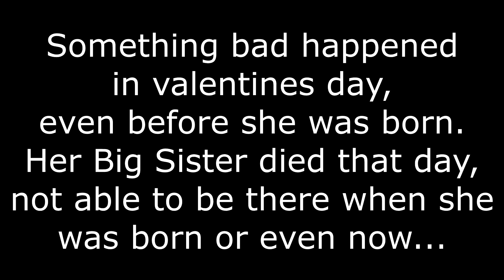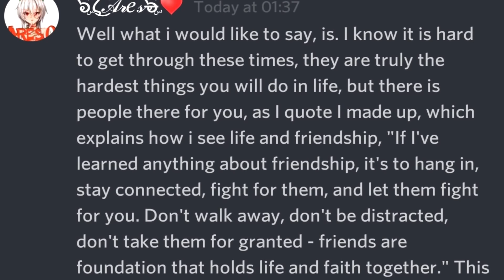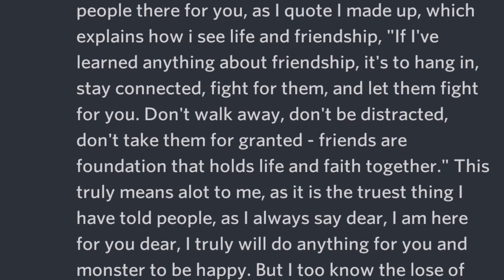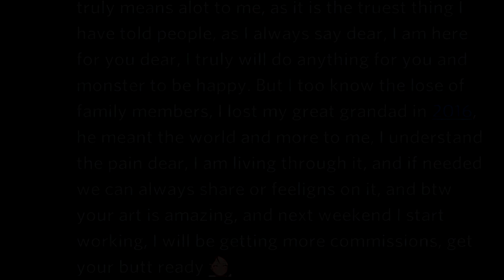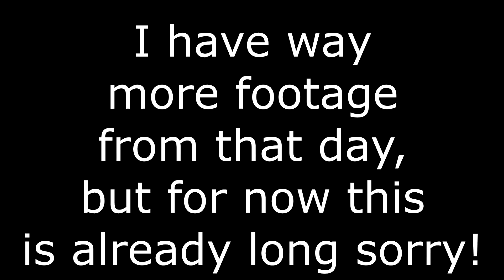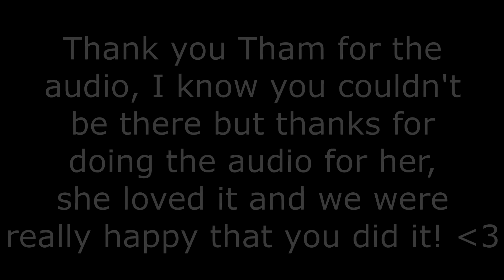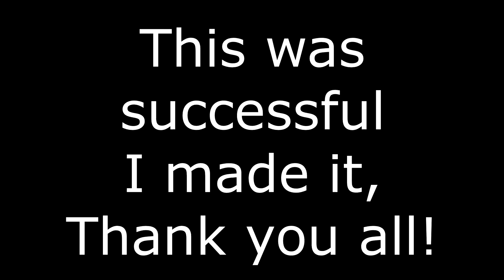I suprised my Girlfriend in VRChat with a Gift and the Reaction is Emotional (VRChat Best Moment)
Valentine's day can be good for many people, but for my girlfriend, it wasn't that happy... something happened way back ago in other year in valentine's day and she feels sad about it, so i couldn't just see it I had to act, so i made this world for my GF and i contacted some friends to help me get a suprise for her. See how she reacts!

PING WAS LIVESTREAMING WHEN WE WERE SETTING UP EVERYTHING SO WATCH IT! ;3

Welcome to VRChat Vlogs! I just didnt know if this was the way i wanted to start, but then i remembered, when you vlog, there is no start, we just have to continue till we say stop, this may not be the best way to start BUT I know that its going to so much fun! So stick around because more youtubers will come, more adventures and of course more fun!!!

What is VRChat?
-Imagine a world where anything is possible. Join a game of capture the flag in outer space. Share stories around a campfire while roasting marshmallows, then moments later experience a retro game of bowling with an alien and robot. In VRChat there is something around every corner that will delight, thanks to the power of true user generated content. Jump into hundreds of awe inspiring environments and meet unique avatars every day. Watch a movie on the moon. Ride the Titanic. Step into a new world every time you come online. In VRChat, you are one of us. Enjoy your stay.

If you have a vine request for me to animate it,go ahead and comment :D